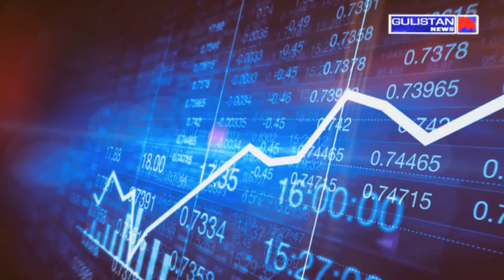देखिये अब इस क्षेत्र में भी चीन को टक्कर देगा भारत